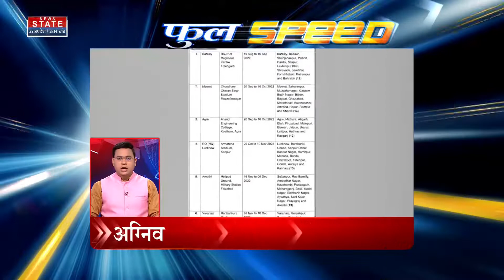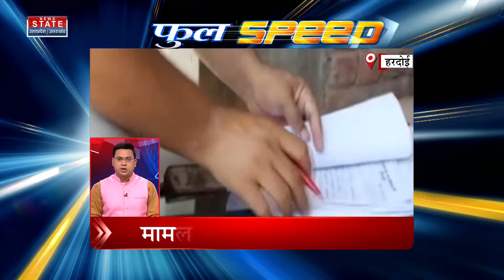Full Speed: Lucknow में यूपी BJP की बड़ी बैठक, देखें Uttar Pradesh की बड़ी खबरें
Full Speed: UP BJP's big meeting in Lucknow, see big news of Uttar Pradesh

News State Apps डाउनलोड करें:
Download Android and iOS Apps for more updates: